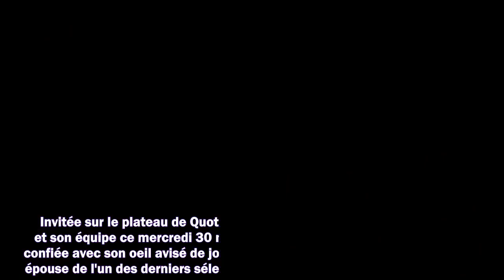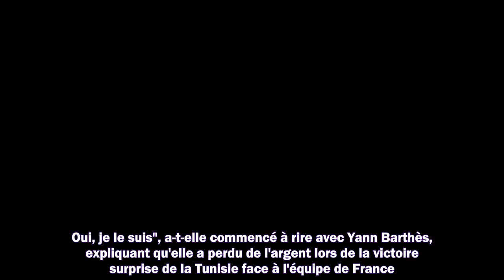"Ça me crispe" : sans filtre face à Yann Barthès, Estelle Denis fait des révélations sur ses pertes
1. Succession disputée de Johnny Hallyday
2. Dernières actualités sur Johnny Hallyday
3. La vie de "Laeticia" après la mort de "Johnny Hallyday"
4. Mariage Harry et Meghan